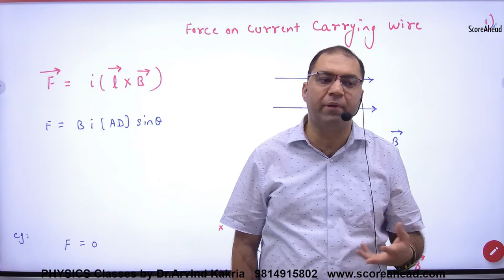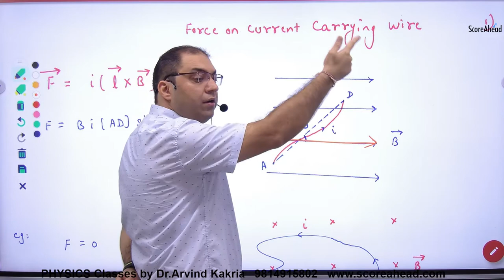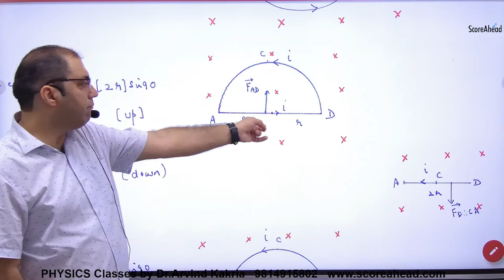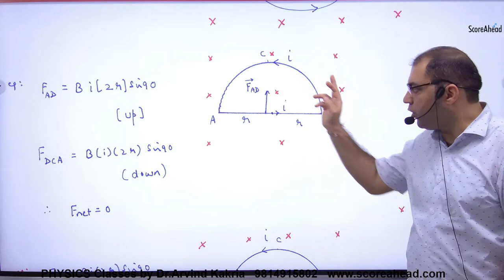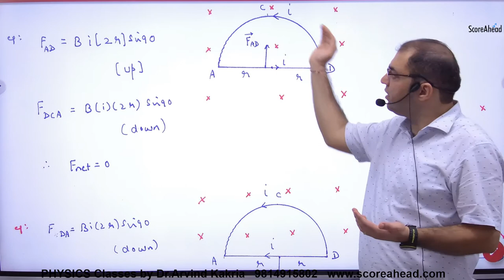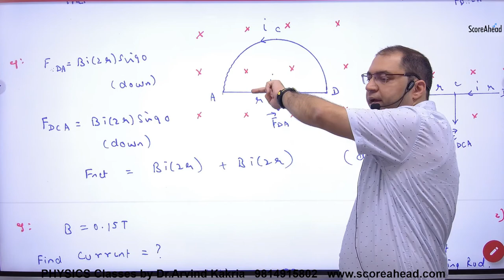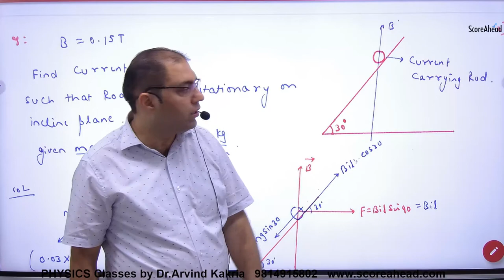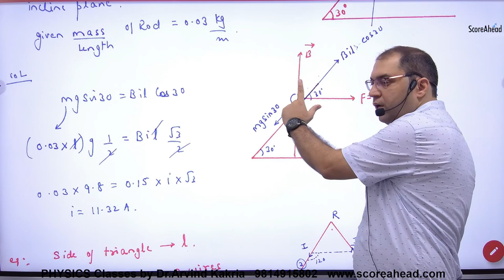78 Force on Current carrying wire Non straight wire